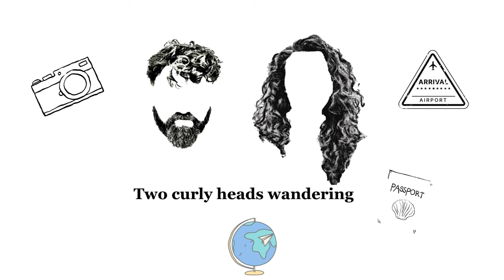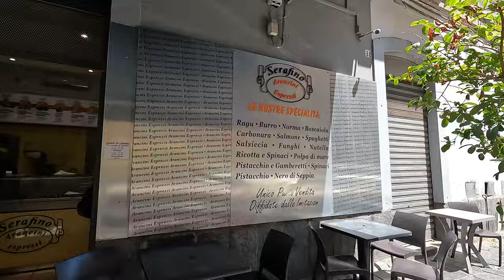The BEST Sicilian FOOD we have tried | Sicily food is better than Italian food?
We have visited Italy in a number of occasions and Sicily twice. We have discovered few amazing facts about their different flavours and influences.
Key Differences Between Sicilian Food and the Rest of Italy
Use of Sweet & Savoury: In Sicily, sweet and savoury combinations are more prevalent. While mainland Italy is known for its more distinct separation of sweet and savoury dishes, Sicilian cuisine blends them in unique ways.
Influence of Non-Italian Cultures: Sicilian cuisine has a more pronounced influence from Arab, North African, and Spanish cuisines, especially compared to northern Italian cuisine, which has more French and Austrian influences.
Seafood Over Meat: While Italian cuisine from regions like Tuscany or Emilia-Romagna might focus on meats, Sicilian food leans more heavily on seafood due to its coastal geography.
Dessert Culture: Sicily has a more elaborate and varied dessert culture, thanks to its Arab past and its role in producing sugar and citrus. This contrasts with simpler desserts in other regions, which might focus more on pastries or seasonal fruits.
Vegetable-centric Dishes: Sicilian cuisine makes heavier use of vegetables like eggplants, tomatoes, peppers, and citrus, which thrive in its warm climate.
00:00 Intro
01:05 Cefalu food
04:03 Gangi food
06:30 Catania food
15:10 San Giovanni la Punta food